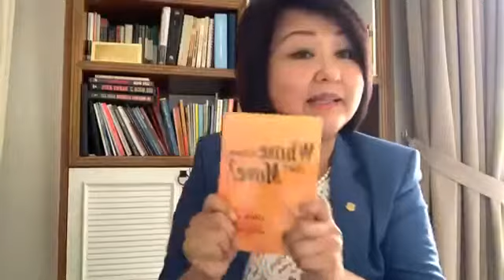MDRT - Jenny Yeoh - FB Live Sharing 08 April 2020